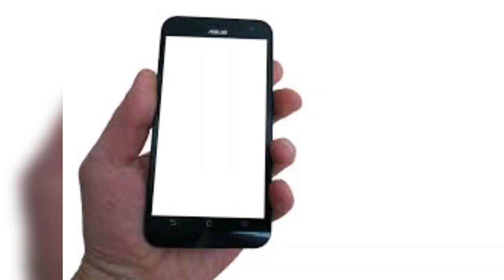അയ്ക്കൂറ വാഴയിലയിൽ ചുട്ടത് 😋😋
fish fry in banana leaf